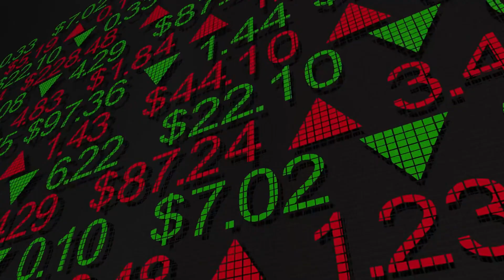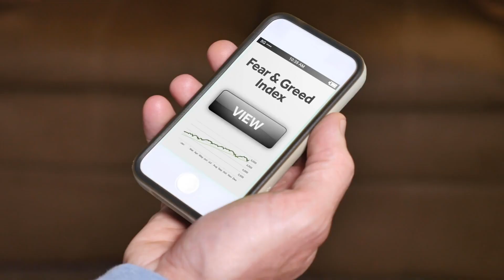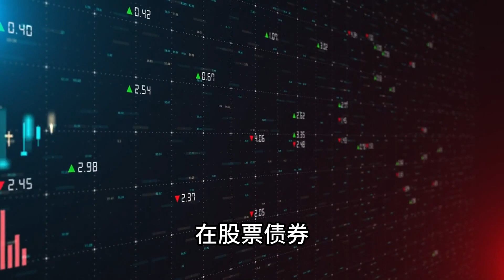10条金钱心理学丨通往财富的途径丨财富知识丨投资理财丨财富自由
今天我们来讨论一下金钱的心理学，在这里介绍几条关于金钱的心理知识。
我们首先要知道，财务成功并不需要高水平的教育、数学知识或超凡的智力，而是需要有清晰地思考金钱的能力。